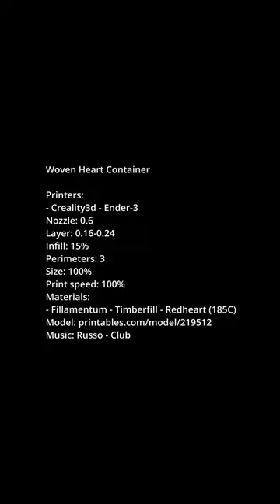Woven Heart Container (printables:219512) @Creality3D @Fillamentum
Printers:
- @creality3d - Ender-3
Nozzle: 0.6
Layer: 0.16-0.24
Infill: 15%
Perimeters: 3
Size: 100%
Print speed: 100%
Materials:
- @fillamentum - Timberfill - Redheart (185)